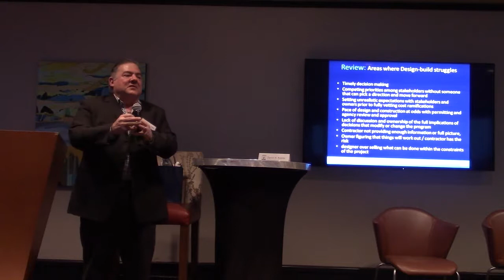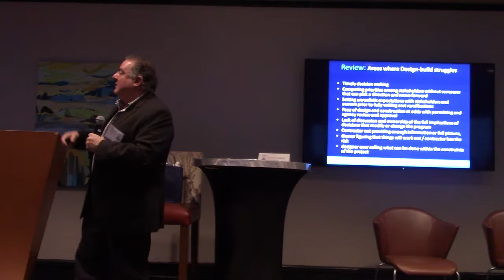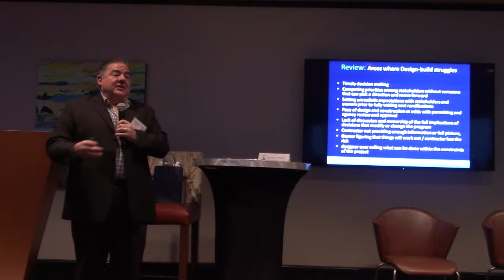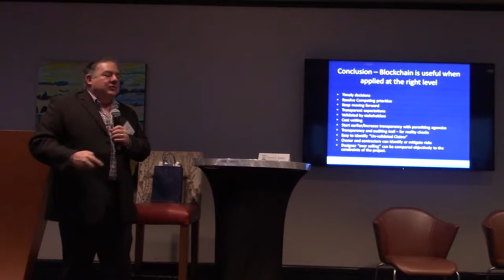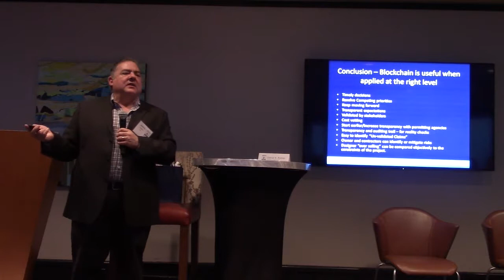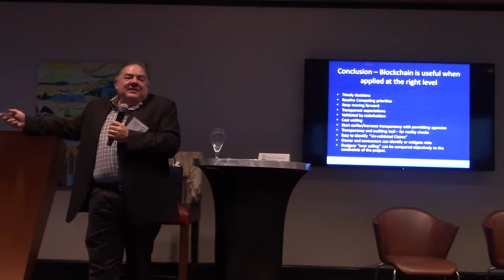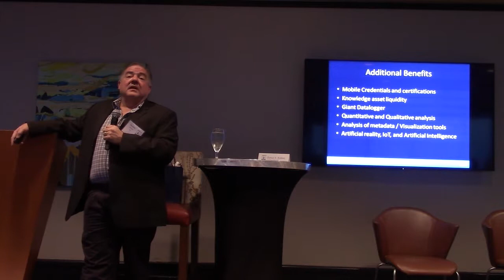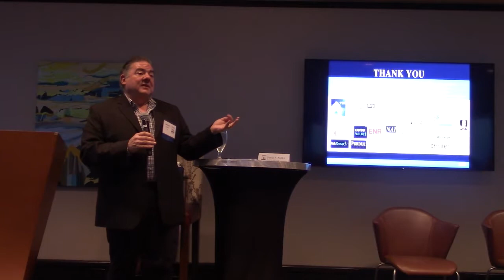How Blockchain Can Enhance Design-Build; Part 2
Design Build Institute of America Pacific Northwest Chapter Breakfast presentation by Daniel Robles, PE CEO and Founder of Integrated Engineering Blockchain Consortium.  Part 2 of 2